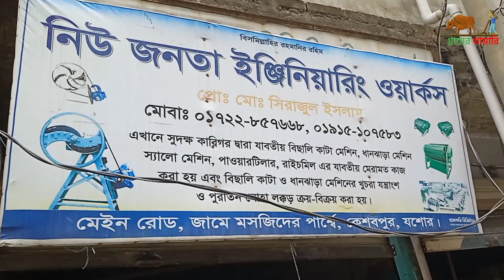ঘাস কাটা মেশিন ও খড় কাটা মেশিনের দাম কত?